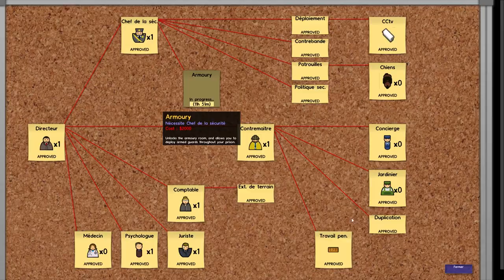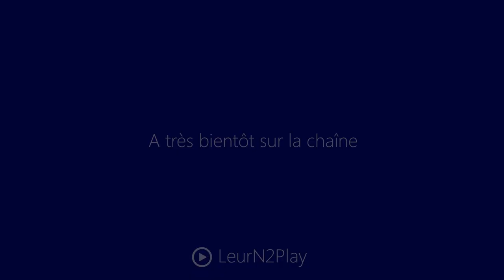Let's Play Découverte Prison Architect Fr HD : ep 31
▼ DESCRIPTION ▼

Salut les gens, aujourd'hui nouvel épisode de Prison Architect avec la nouvelle mise à jour alpha 17 qui rajoute les armes pour venir pimenter vos émeutes, enjoy ! ;)

Information :D